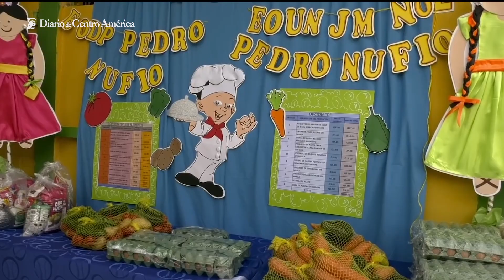El Programa de Alimentación Escolar ha beneficiado a más de 3 millones de estudiantes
Esta iniciativa ha alcanzado a más de 36 mil centros educativos